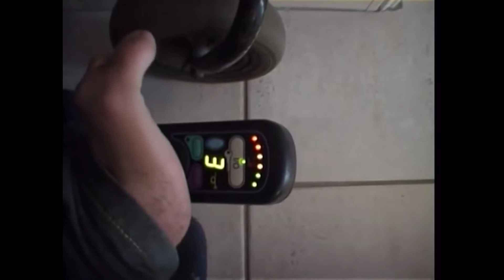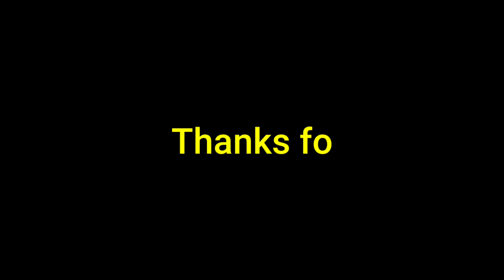how to solve problems | how to prove your self